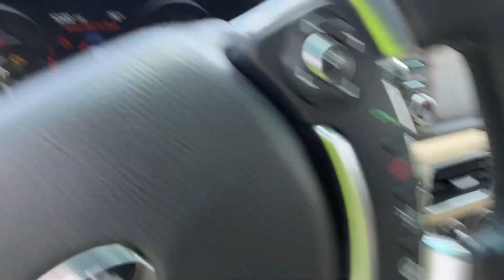2010 Land Rover Range Rover Titled NO RESERVE